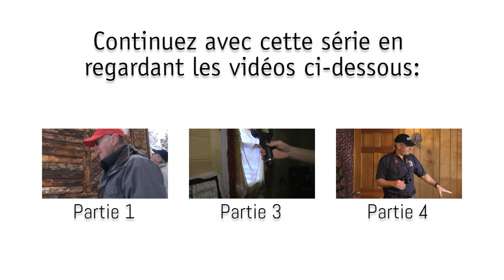Réalisation d'une Inspection Résidentielle à Domicile - PARTIE 2: Cave